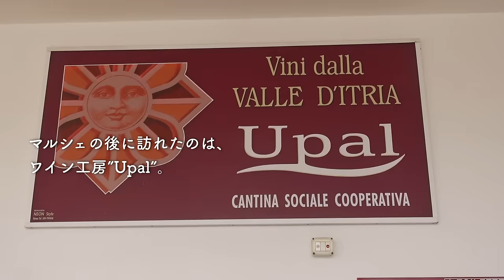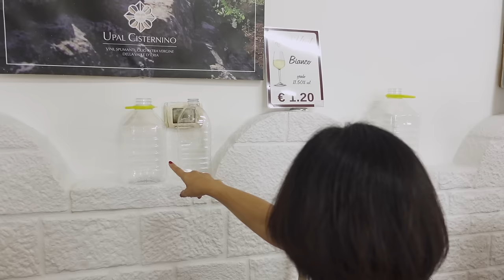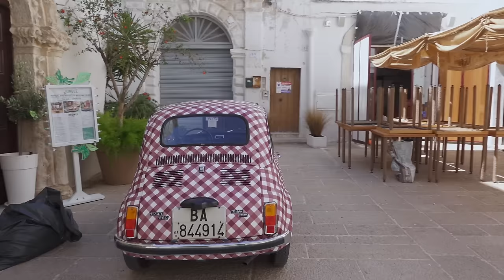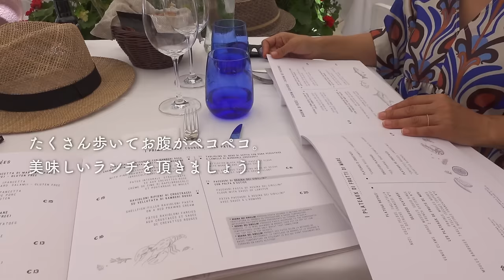暮らすように旅するイタリア🇮🇹/市場で買い出し＆海街⛱️散歩/パリから海外旅行/フランス暮らしvlog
0:00 オープニング
0:14 マルシェでお買い物
13:55 地元のワインショップ
15:03 海辺の街、モノポリをおさんぽ